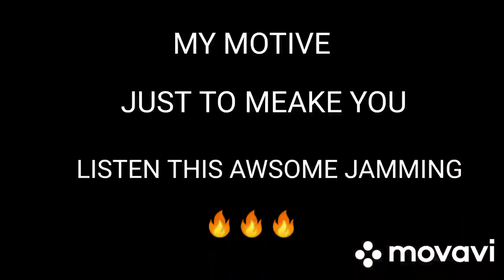Awesome Jamming: NAILED IT:)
Credit: KHUDGHARZ OFFICIAL

Song 1: Bheegi Bheegi
Movie:Gangster
Singer:James
Lyrics: Mayur Puri
Label: Saregama India Limited

Song: Ya Ali
Artist: Zubeen Garg
Album: Gangster

Licensed to You tube by: Saregama ( on behalf of Saregama India Limited) ; Latin autor Perf, BMI- Brodcast Music Inc. , Saregama publishing, and 12 music right societies.

whereekhudgharz jamming band bhigi-bhigi#yaali#gangster

STAY SAFE